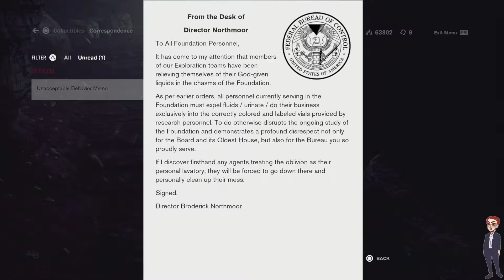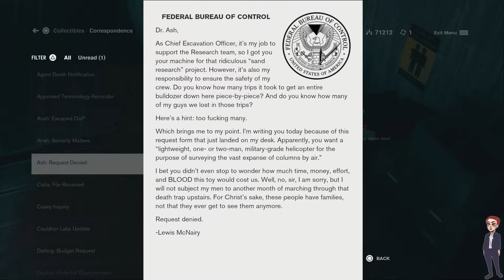[35] Let's Play Control | Ever Helpful, Emily Pope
Blind Playthrough of Control on PS5!

I draw all the art you see in the video and will post it on my twitter!
Description |
Control is a 2019 action-adventure video game developed by Remedy Entertainment and published by 505 Games. Control was released in August 2019 for Microsoft Windows, PlayStation 4, and Xbox One. A cloud-based version for the Nintendo Switch was released in October 2020.